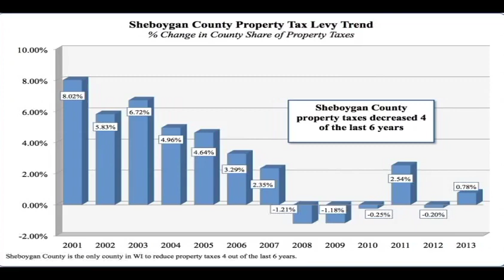SCGWFY 160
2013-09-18 Terry Hanson Finance & Information Technology Department